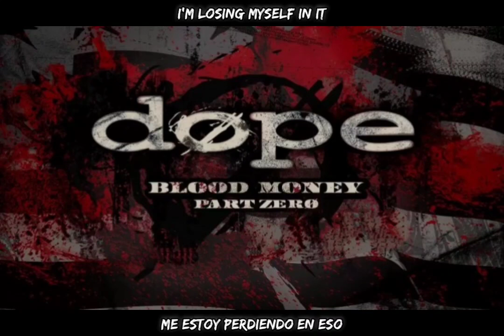Dope - Row Lyrics/Sub Español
Artista: Dope

Álbum: Blood Money Part ZerO

Discográfica: EPOD Entertainment Group

Fecha de publicación: 24 - Febrero de 2023

Géneros: Heavy metal, Rock, metal industrial, nu metal

Note: all the credits to the band Dope.
No copyright infrigement intended and not want monetize this video.